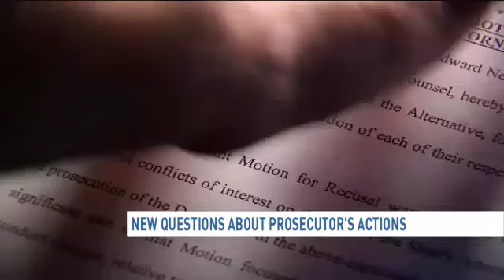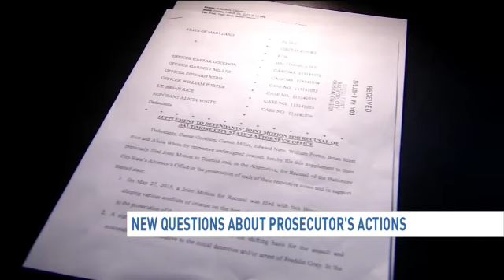Defense lawyers for Baltimore cops call for Mosby's removal from Freddie Gray case